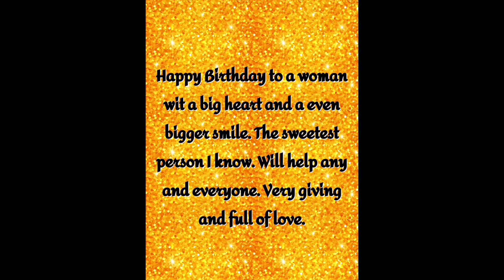Happy Birthday Ashley!!! 🥳🎉🎈